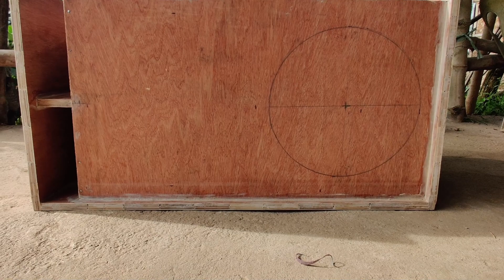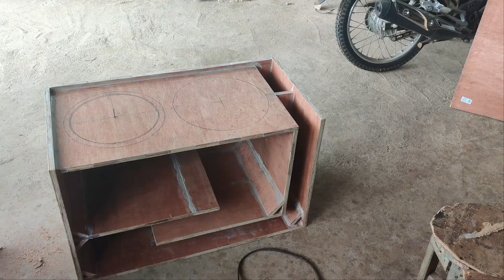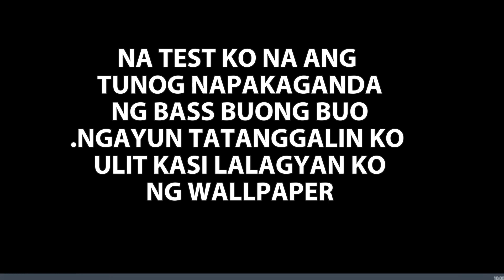how to make a ported subwoofer box for 2 D12 DIY. | Hard bass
how to make a ported subwoofer box for 2 D12 DIY Hard Bass Feq.

*Step-by-Step Guide: DIY Super Bass L-Port Plywood Subwoofer Box"
*Unleash the Power of Super Bass: Building an L-Port Plywood Subwoofer Box"
*Enhance Your Sound System: Learn to Build a Super Bass L-Port Plywood Subwoofer Box"

Our videos focus on teaching you how to create your very own Super Bass L-Port Plywood Subwoofer Box through easy-to-follow DIY tutorials. From selecting the right materials to constructing the box step by step, we've got you covered.
Equipment used: Camera Gopro Hero 9 Black
Editing software: Capcut windows